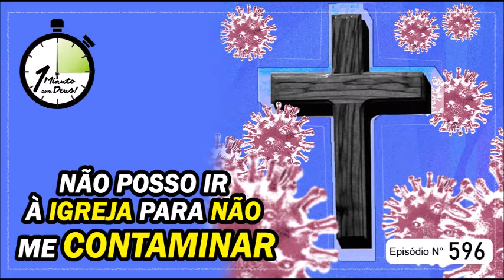NÃO POSSO IR À IGREJA PARA NÃO ME CONTAMINAR - Um minuto com Deus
Devocional Um minuto com Deus na voz do Pastor Melqui Ferreira